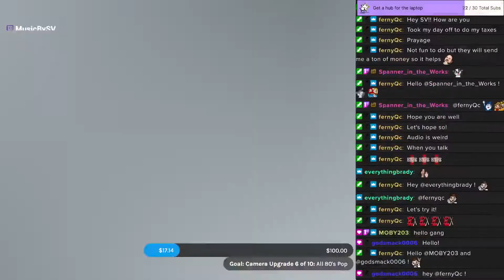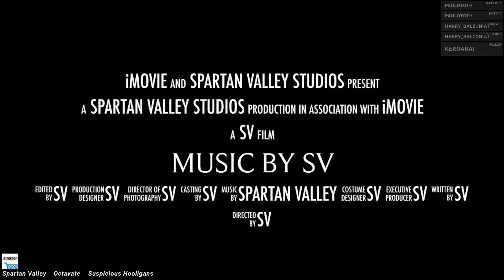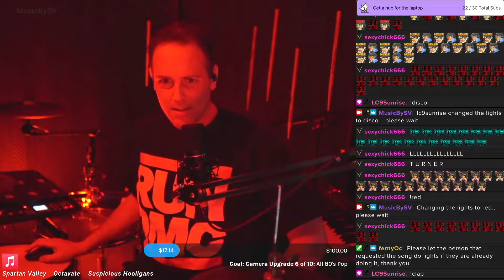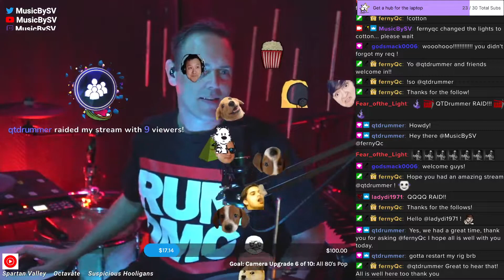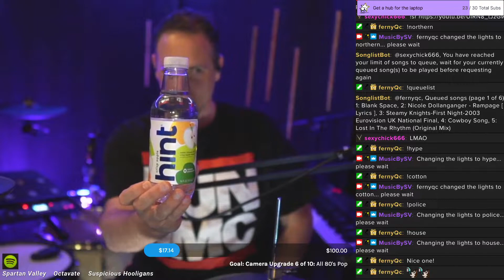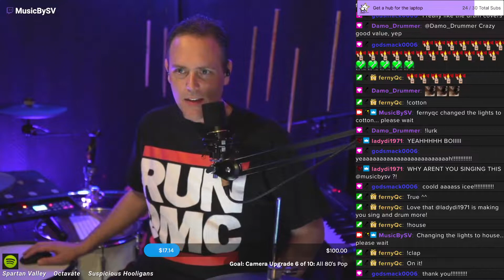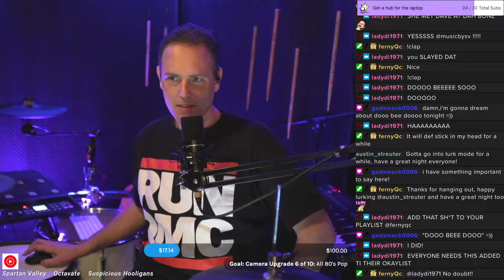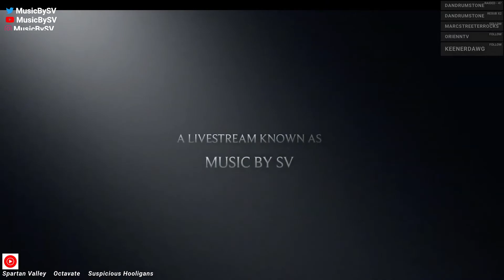Drums to 80’s hip-hop (part deux) 🥁 🎤 🎸 and whatever you want | !sl !sr !lights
Live Stream - April 25, 2022